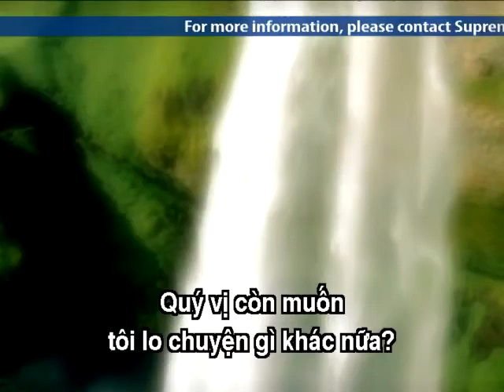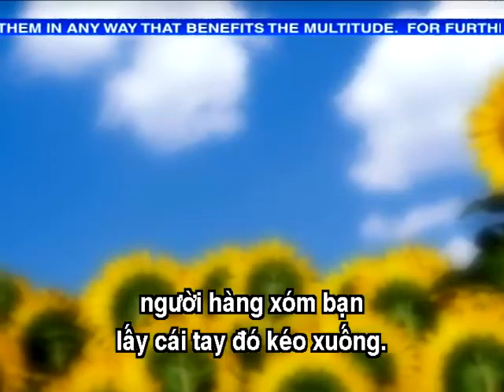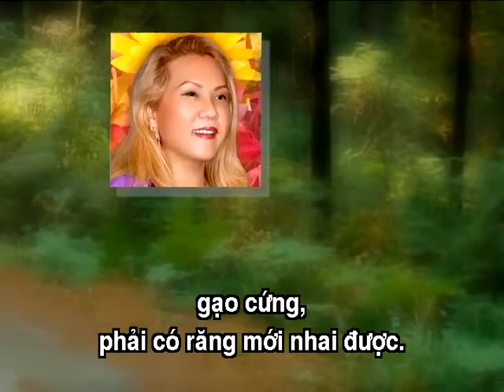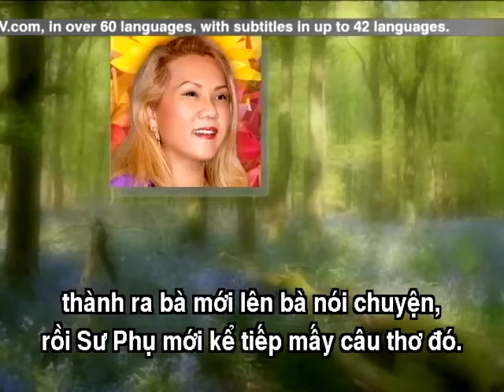NHỮNG GIÂY PHÚT QUÝ BÁU BÊN SƯ PHỤ - THANH HẢI VÔ THƯỢNG SƯ